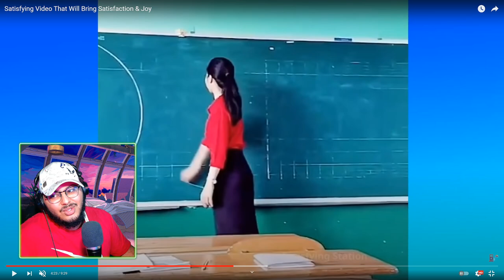JE REGARDE DES VIDÉOS SATISFAISANTES SUR YOUTUBE ! (SA FINI MAL)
👉 Code Créateur dans la boutique Fortnite : "sismaytb"
★Mon Instagram : sisma_youtube
★Mon TikTok : sisma-sisma